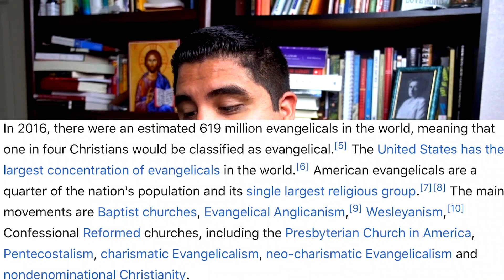Why I CAN'T Be Evangelical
I read through four statements people must strongly agree to in order to be considered Evangelical according to the National Association of Evangelicals
I also go through all the ways I've deconstructed and reconstructed my faith in response.

Also available everywhere else you listen to podcasts
Follow the podcast on instagram and twitter @godtalkpod

Love you